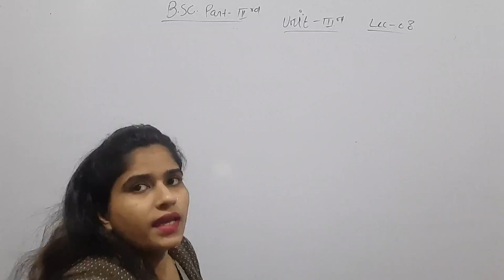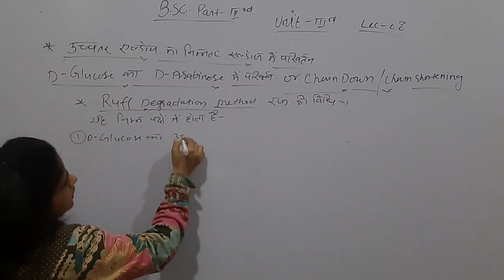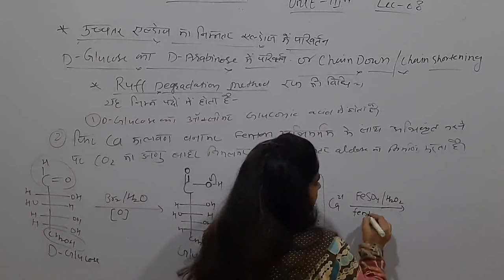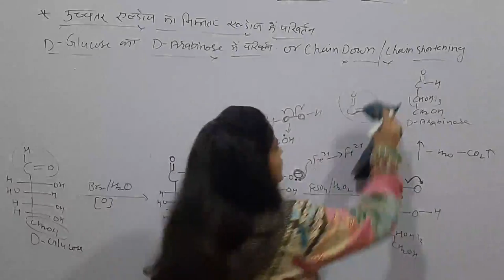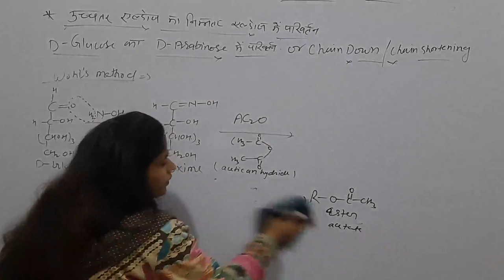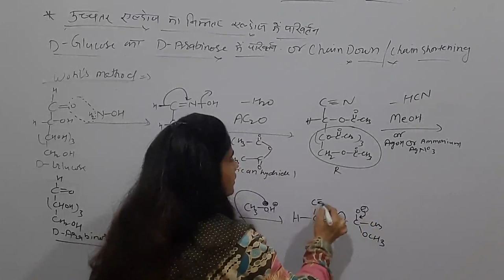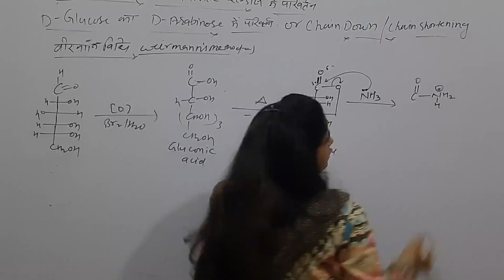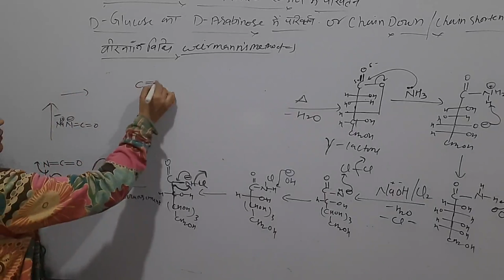Carbohydrates lec 08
B.sc part 3 # unterconversions # lec 08